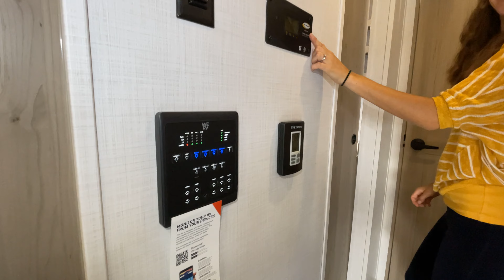Forest River RV-Rockwood Signature-375RL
Forest River RV-Rockwood Signature-375RL-K09ET